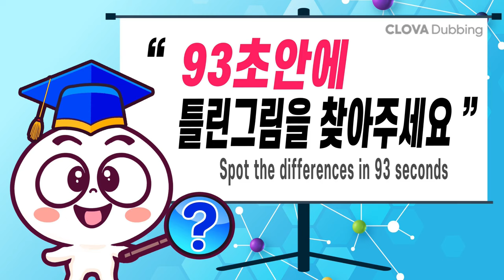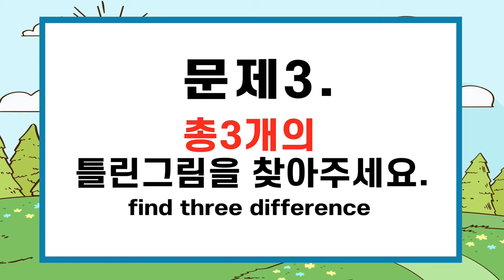다 찾는다면 99% 집중력 천재!ㅣ틀린그림찾고 치매예방해요ㅣ집중력 훈련 두뇌운동해요 #379 두 번 죽은 여인 1화